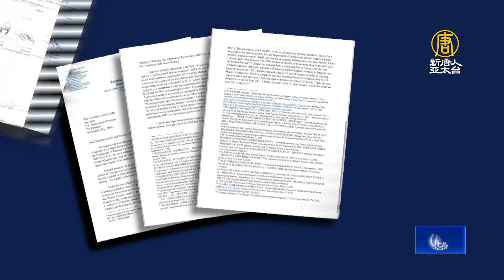美眾院委員會要求將「移遠通信」列投資黑名單